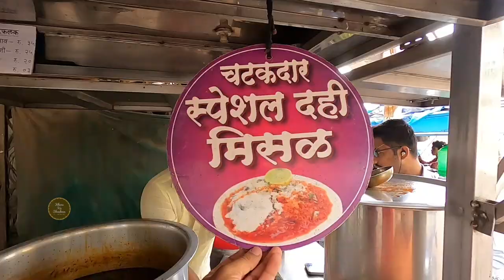Famous Misal Pav of Maharashtra | Kolhapuri Zatka wali Sasti और चटकदार स्पेशल दही मिसळपाव Rs.35 Only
Address
Nitin Misal Pav
Near Sayaba Hotel
Opp Triveni Hotel
Vasant Bahar Road
Kolhapur